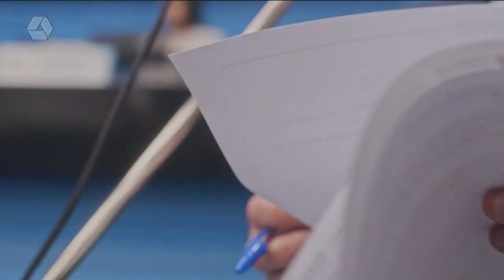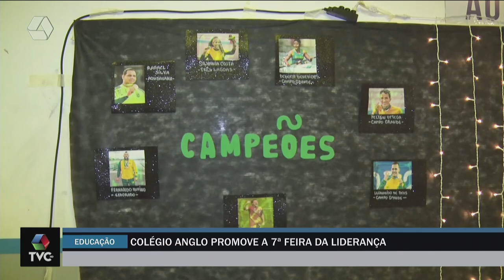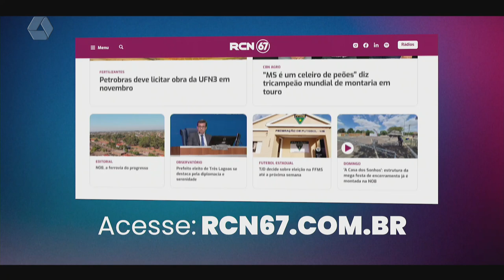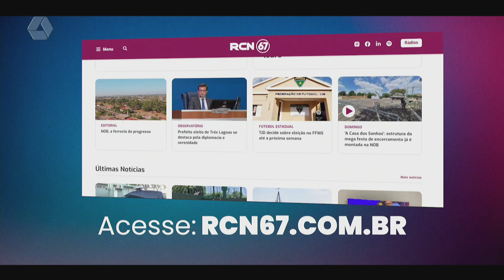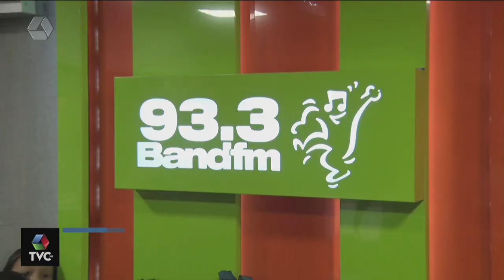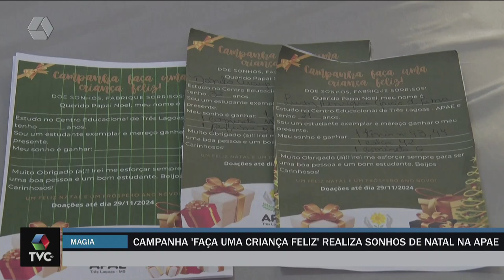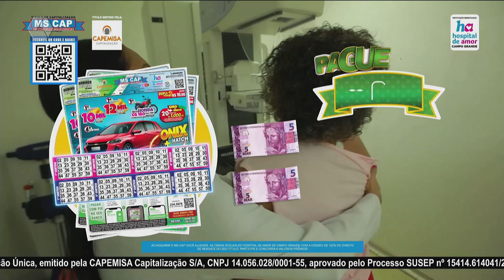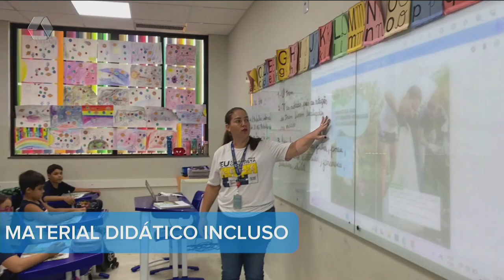TVC AGORA 11/11/2024